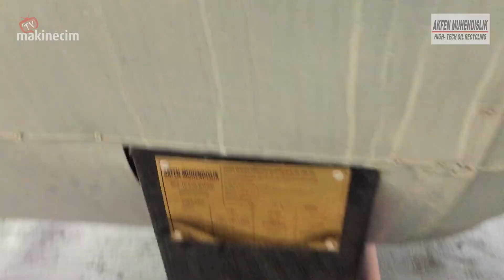Atık Yağ Geri Dönüşüm Tesisi | Akfen Mühendislik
Merhaba bu videomuzda sizlere Akfen Mühendislik markasına ait Atık Yağ Geri Dönüşüm Tesisi ni gösterdik.

Akfen Mühendislik, petrol türevi ürünlerin geri dönüşümü (atık yağ, madeni yağ, sintine yağı makine yağı vb.), konusunda Orta Asya, Avrupa ve Afrika bölgelerinde atık yağ rafineri tesisi kurulumu, montajı, personel eğitimi ve tesisi devreye alma işlemlerinde müşterileri ile başarılı ortaklıklar kurmuş bir şirkettir.

Mobil rafineriler günümüz teknolojisinde lokal istasyonlarda kullanılmak üzere tasarlanmış, küçük kapasitelerde ham petrolü rafine edebilme kabiliyetine sahip gezici ünitelerdir.

Mobil rafinerilerde atık yağın işlenmesinden elde edilen ürünler şunlardır.

Dizel
İnce Baz yağ
Kalın Baz Yağ
Fuel Oil
Sistem işleyişi sabit rafineriden farklı olmamakla birlikte, rafineri kapasitesi 10.000 litreye kadar üretim sağlayabilmektedir.

Mobil rafineri tesisi üretimin istenilen yerde yapılabilmesi kolaylığını sağlar.

Ürünü, ham petrol stok tankından bünyesine çekerek işlem sağlayan mobil rafineriler, kendi enerjisini üretebilmektedir.

Rafinasyon

Atık yağları rafine ederek ulusal veya uluslararası şartnamelere uygun baz yağ veya petrol ürünlerine dönüştürme işlemine rafinasyon denir. Kısaca rafinasyon ham yağın içerisinde bulunan ve ham yağ da istenmeyen tüm unsurların yağdan ayrılma işlemi olarak tanımlanabilir

1 ) Dehidrasyon ;

Atık yağın, yüksek ısı ve vakumlama işlemi ile buharlaştırılarak franksiyonlarına ayrılmasıdır.

2 ) Asfalt Fazı Ayırma;

Madeni yağın bileşimini sağlayan katkı maddelerinin yüksek vakum altında karbonlaşması ile dipte kalan asfaltın yağdan ayrılması işlemidir.

3) Fraksiyonlama

Vakum reaktöründe asfalt fazından ayrılan baz yağın, yüksek ısı ve vakum altında kaynama derecelerinin farklılığından faydalanarak ürünün vakum reaktörünün farklı çıkışlarından  alınması işlemidir.

Türkiye'nin En Büyük Makine Satış Web Sitesine ait olan Youtube Kanalına Hoş geldiniz
Bu Kanalda Makinecim.com'a üye Şirketlerin Makinelerinin Nasıl Çalıştığını Sizlere Göstermekteyiz